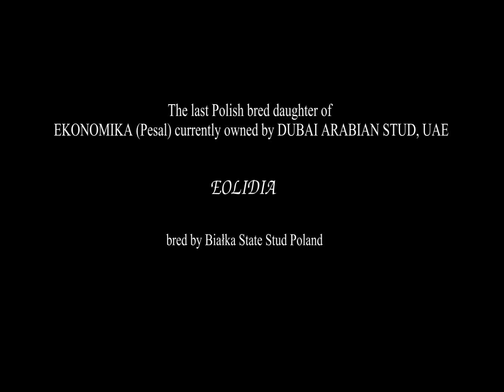Eolidia - Białka Stud bred mare out of Ekonomika (Pesal)